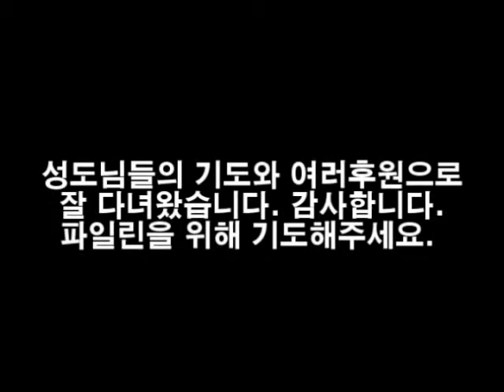창원 세광교회 캄보디아 파일린 단기선교